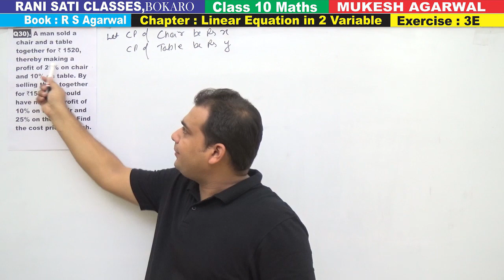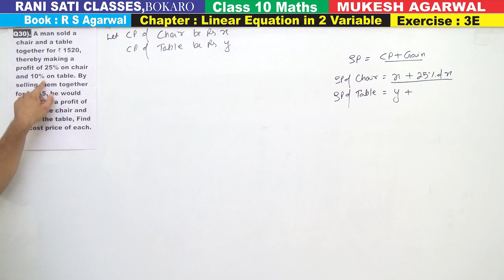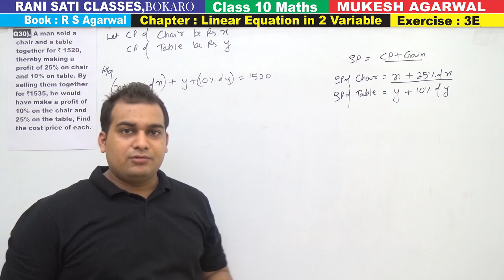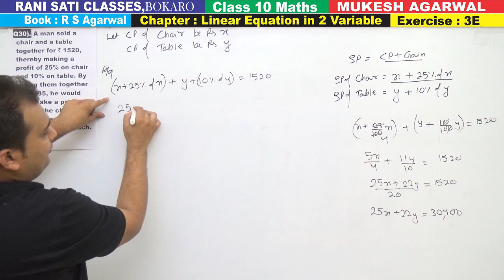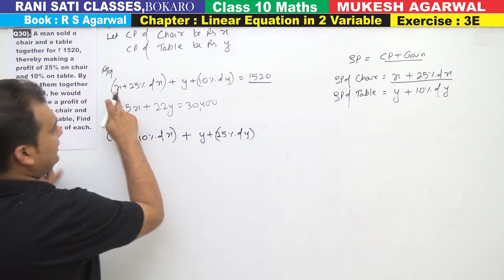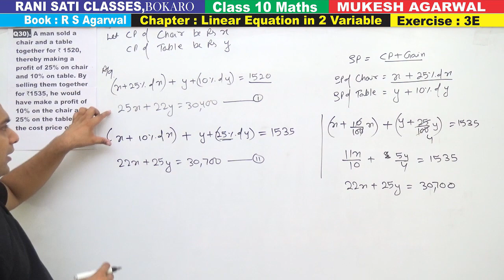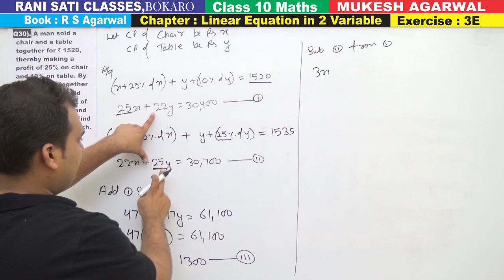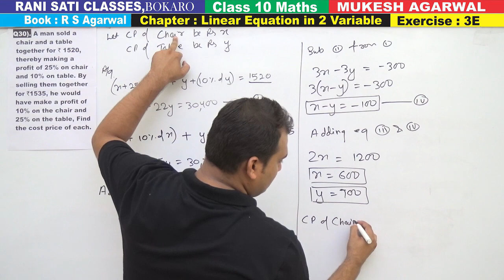Class 10 Maths (Ex 3E Q30) Linear Equation in 2 Variable (R S Agarwal 2019)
Q30).  A man sold a chair and a table together for RS 1520, thereby making a profit of 25% on chair and 10% on table. By selling them together for Rs 1535, he would have make a profit of 10% on the chair and 25% on the table, Find the cost price of each.

Chapter 3  : Linear Equation in 2 Variable (Book RS Agarwal 2020 Edition)
{Exercise 3E - Word Problems }

MukeshAgarwal